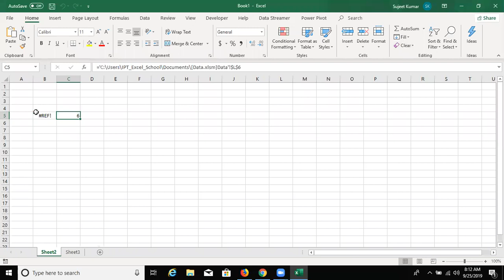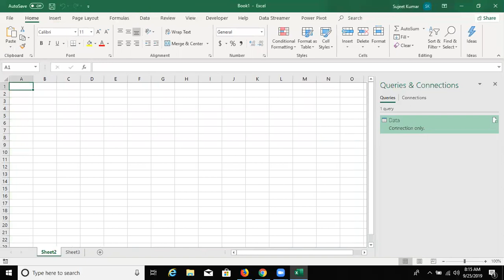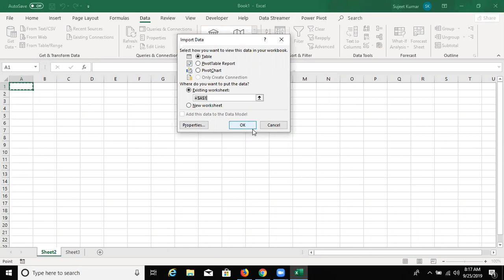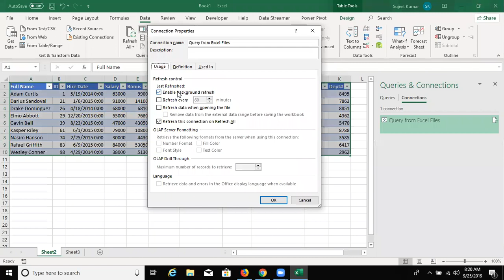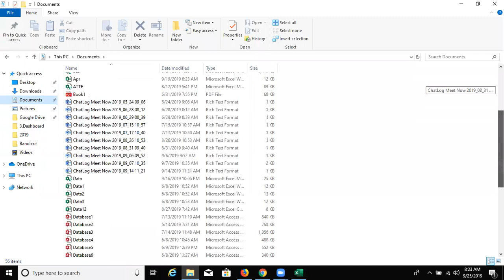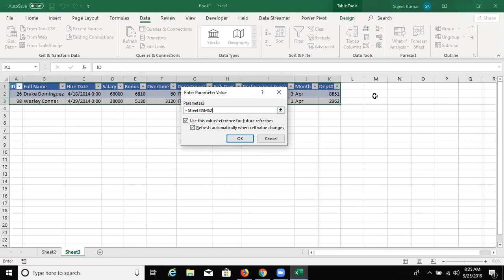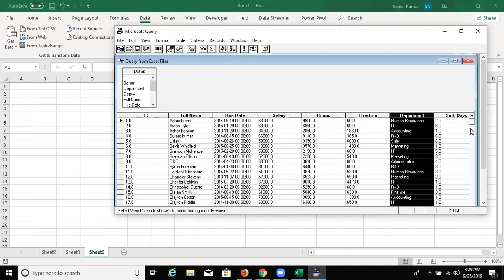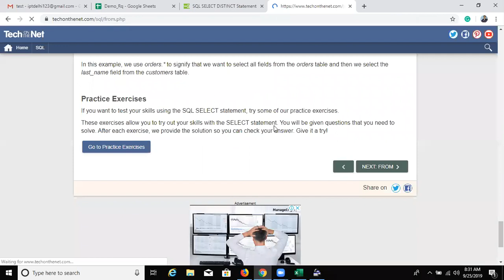SQL Query in Excel Data Connection in Hindi